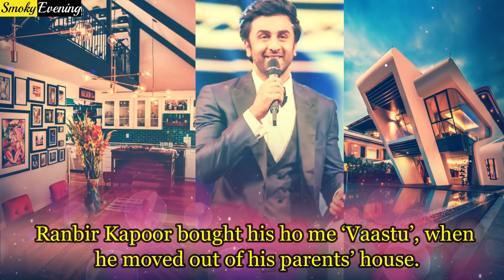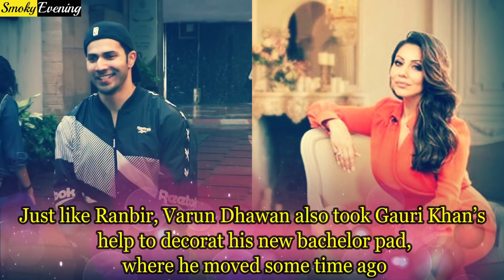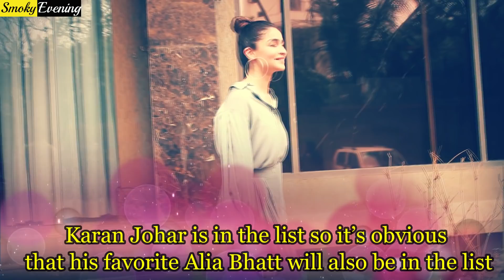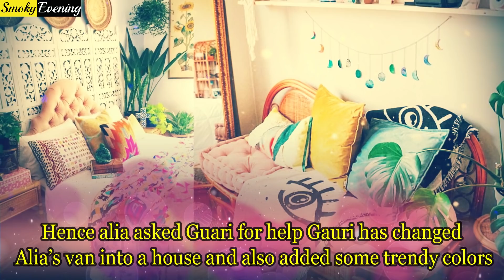Bollywood Celebrity Houses Designed By Gauri Khan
Reporters : Priya Roy and Bristilekha Roy
Editor : Subrata Gayen and Puja Mitra